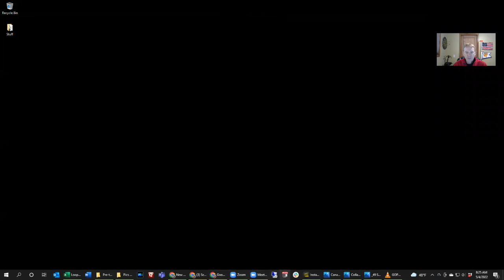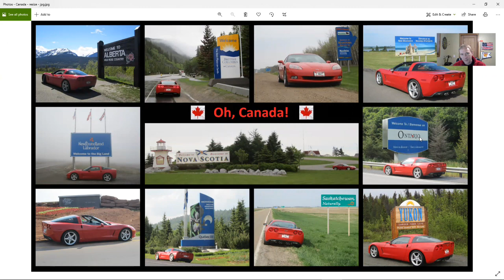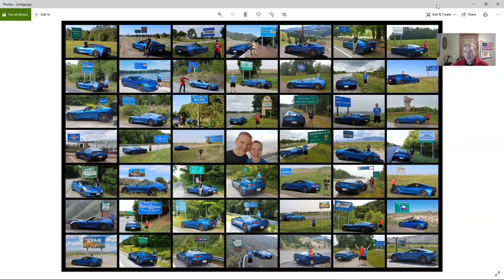2022 Great Loop - Prep - 01 - "You're doing WHAT???"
7000 miles.  On a 2022 Sea Doo Fish Pro Trophy.  A PWC.  A jet ski.  In a little over 3 months.  Solo.  No land support.  Just me and the ski...